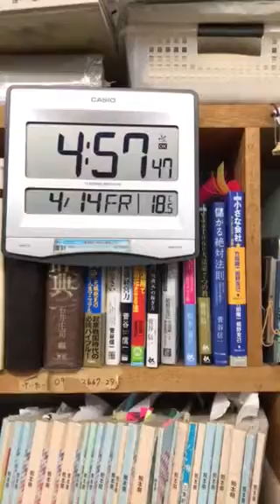朝5時開店熊本市仏壇店！日本1早起き熊本県仏壇店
4時起きの開運社長です*\(^o^)/*

今日は、忘れもしない熊本地震から1年経ち

ました。特に、16日の本震の揺れの凄さは

忘れられません。被害に遭われた皆様に、

心よりお見舞い申し上げます。1年前の地震

の後、日本テレビさんから電話あり「緊急

特番・熊本地震」に電話出演させていただ

きました。お店の前に避難の車が多数集ま

り、救急車・ヘリコプターが往き来する模

様を全国放送で話しました。

まるで、昨日の出来事のようです。

時間受付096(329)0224生涯無休！
お仏壇の販売が、私の天職です。
(有)輪島漆器仏壇店・永田幸喜
熊本市西区上高橋1-11-2(三和中学校前)